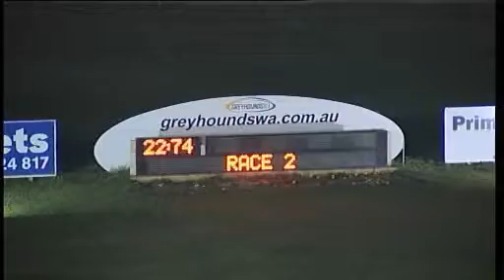090825 R02 Wizard box 6 heat